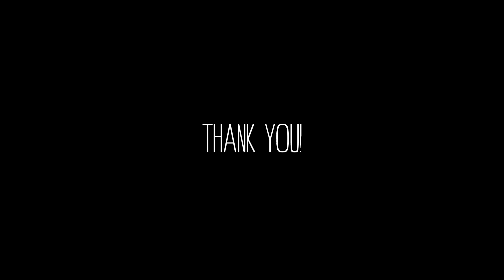The Lives We Lead - Life Without Sound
TheLivesWeLeadBand.com
Facebook.com/thelivesweleadband
Soundcloud.com/theliveswelead